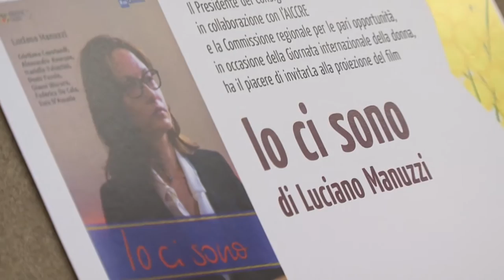Incontro con Cristiana Capotondi, ambasciatrice della lotta contro la violenza sulle donne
L'attrice, ospite al cinema La Compagnia di Firenze, nel film tv 'Io ci sono' ha interpretato Lucia Annibali, ambasciatrice della lotta contro la violenza sulle Donne